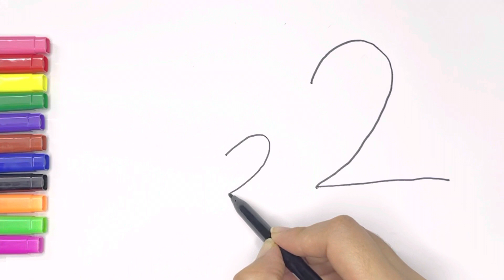How to draw easy shark for kids🦈 |step by step drawing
Hi friends here i will teach you how to draw easy shark for kids 🦈